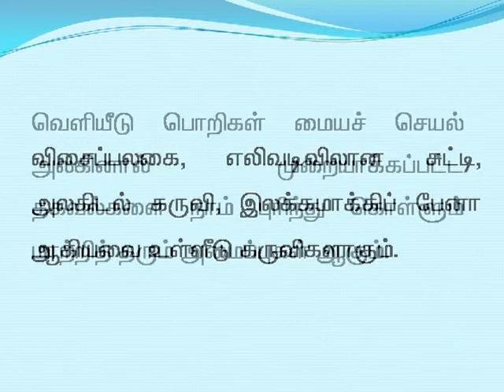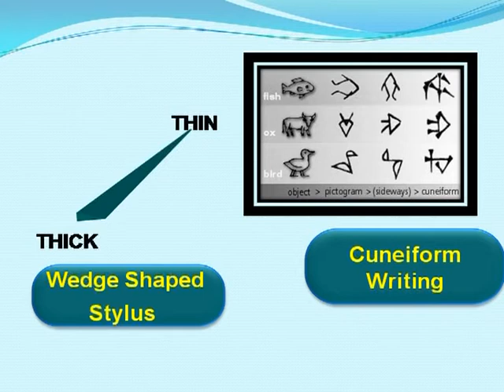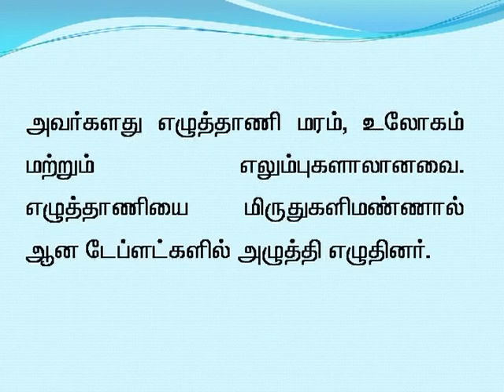tamil 43 Digital Input Devices